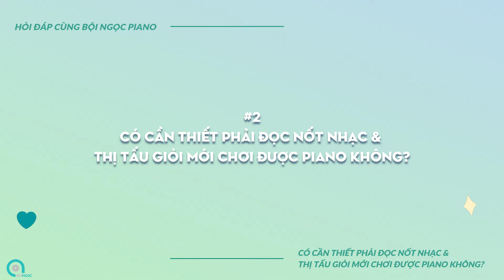Người lớn có học đàn piano được không?- Hỏi Đáp Học Piano #3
00:17 Người lớn tự học piano được không?
02:17 Có cần thiết phải đọc nốt nhạc & thị tấu giỏi mới chơi được piano không?
04:04 Bé 8 tuổi học piano được không?